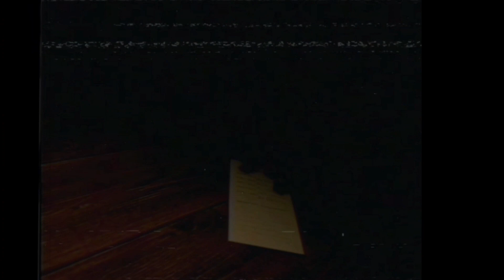Springtrap Check List